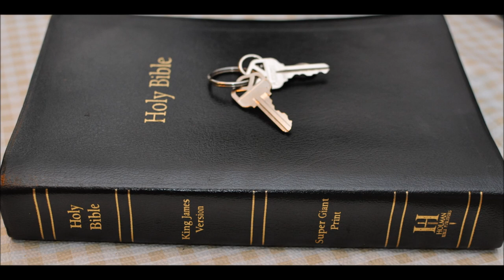Saul: Part 5 David and Jonathan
1 Samuel  Chapter 20  1  And David fled from Naioth in Ramah, and came and said before Jonathan, What have I done? what is mine iniquity? and what is my sin before thy father, that he seeketh my life?

2 And he said unto him, God forbid; thou shalt not die: behold, my father will do nothing either great or small, but that he will shew it me: and why should my father hide this thing from me? it is not so.

3 And David sware moreover, and said, Thy father certainly knoweth that I have found grace in thine eyes; and he saith, Let not Jonathan know this, lest he be grieved: but truly as the LORD liveth, and as thy soul liveth, there is but a step between me and death.

4 Then said Jonathan unto David, Whatsoever thy soul desireth, I will even do it for thee.

5 And David said unto Jonathan, Behold, to morrow is the new moon, and I should not fail to sit with the king at meat: but let me go, that I may hide myself in the field unto the third day at even.

6 If thy father at all miss me, then say, David earnestly asked leave of me that he might run to Bethlehem his city: for there is a yearly sacrifice there for all the family.

7 If he say thus, It is well; thy servant shall have peace: but if he be very wroth, then be sure that evil is determined by him.

8 Therefore thou shalt deal kindly with thy servant; for thou hast brought thy servant into a covenant of the LORD with thee: notwithstanding, if there be in me iniquity, slay me thyself; for why shouldest thou bring me to thy father?

9 And Jonathan said, Far be it from thee: for if I knew certainly that evil were determined by my father to come upon thee, then would not I tell it thee?

10 Then said David to Jonathan, Who shall tell me? or what if thy father answer thee roughly?

11 And Jonathan said unto David, Come, and let us go out into the field. And they went out both of them into the field.

12 And Jonathan said unto David, O LORD God of Israel, when I have sounded my father about to morrow any time, or the third day, and, behold, if there be good toward David, and I then send not unto thee, and shew it thee;

13 The LORD do so and much more to Jonathan: but if it please my father to do thee evil, then I will shew it thee, and send thee away, that thou mayest go in peace: and the LORD be with thee, as he hath been with my father.

14 And thou shalt not only while yet I live shew me the kindness of the LORD, that I die not:

15 But also thou shalt not cut off thy kindness from my house for ever: no, not when the LORD hath cut off the enemies of David every one from the face of the earth.

16 So Jonathan made a covenant with the house of David, saying, Let the LORD even require it at the hand of David's enemies.

17 And Jonathan caused David to swear again, because he loved him: for he loved him as he loved his own soul.

18 Then Jonathan said to David, To morrow is the new moon: and thou shalt be missed, because thy seat will be empty.

19 And when thou hast stayed three days, then thou shalt go down quickly, and come to the place where thou didst hide thyself when the business was in hand, and shalt remain by the stone Ezel.

20 And I will shoot three arrows on the side thereof, as though I shot at a mark.

21 And, behold, I will send a lad, saying, Go, find out the arrows. If I expressly say unto the lad, Behold, the arrows are on this side of thee, take them; then come thou: for there is peace to thee, and no hurt; as the LORD liveth.

22 But if I say thus unto the young man, Behold, the arrows are beyond thee; go thy way: for the LORD hath sent thee away.

23 And as touching the matter which thou and I have spoken of, behold, the LORD be between thee and me for ever.